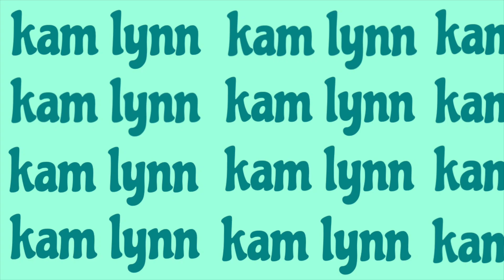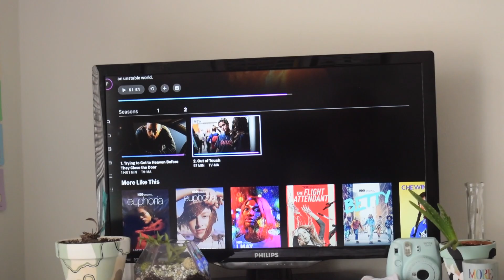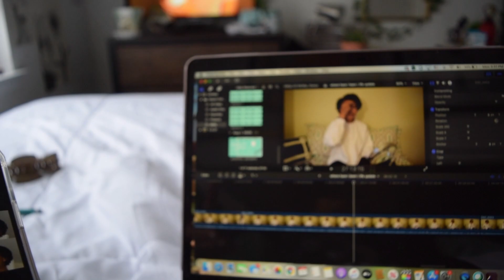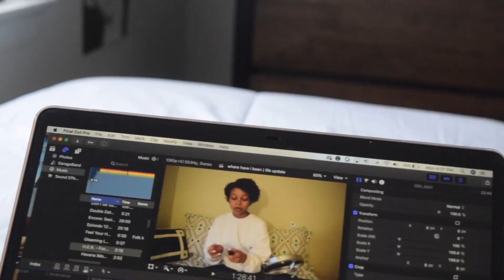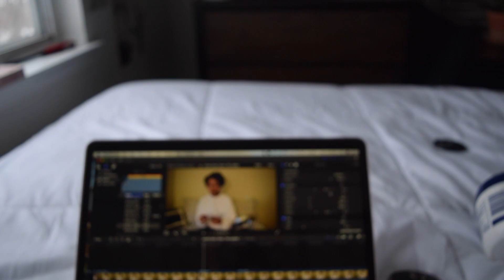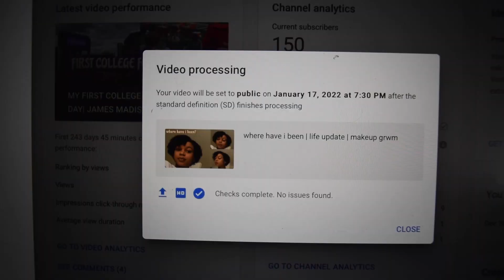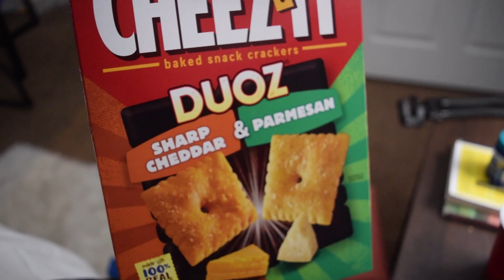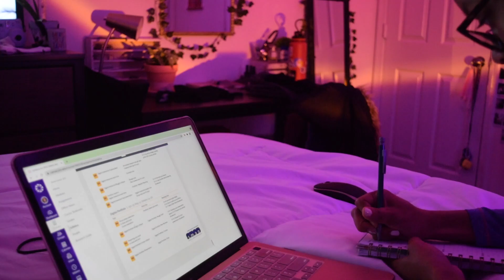semester reset | day in the life | snow day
Hey guyss! I hope you enjoyed this video of a very realistic day in my life while I prepare for my spring semester.